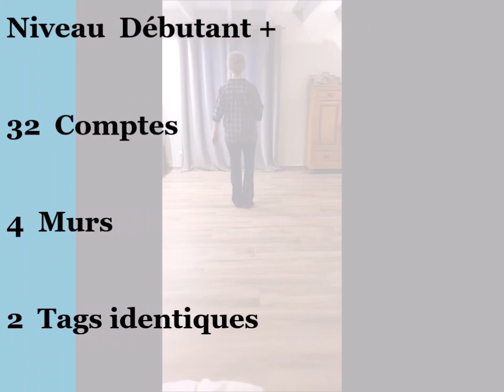FOOL'S GOLD # EZ - Line Dance (08.11.2023)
Danse en ligne- Débutant +   - 32 Comptes -  4 murs - 2 Tags identiques